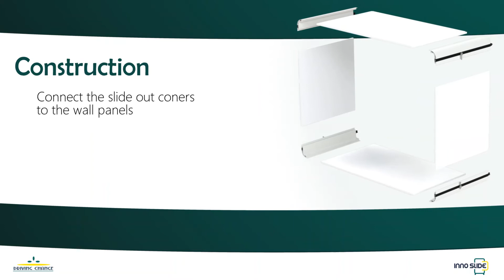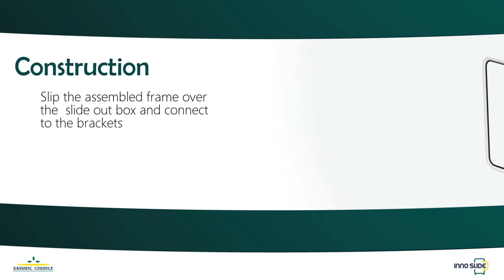Slide-outs for caravans & motorhomes (Innoslide)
Innoslide is designed to create more living space in a motorhome or caravan. To find out more information visit our Innoslide